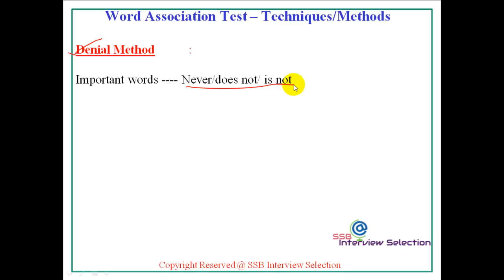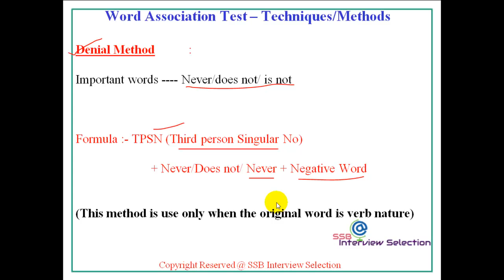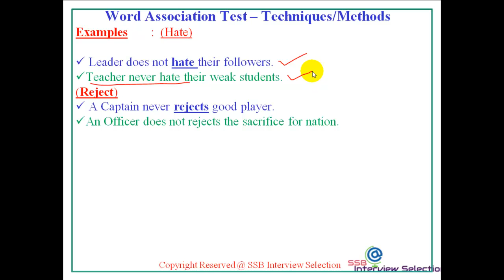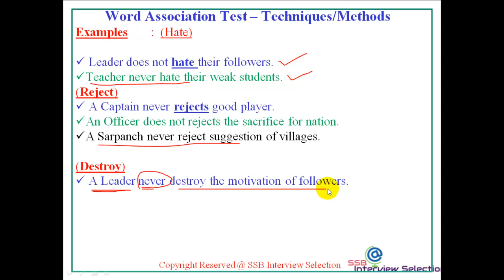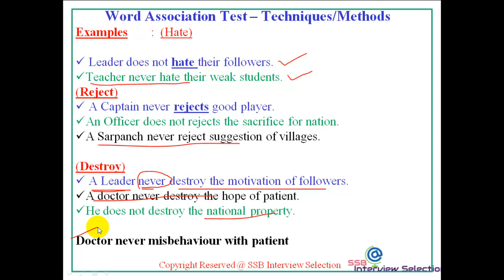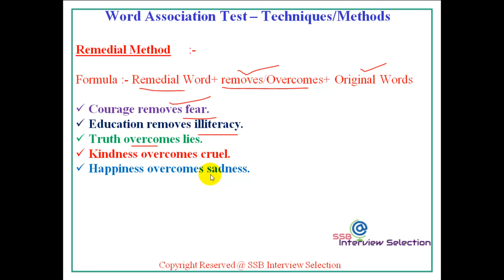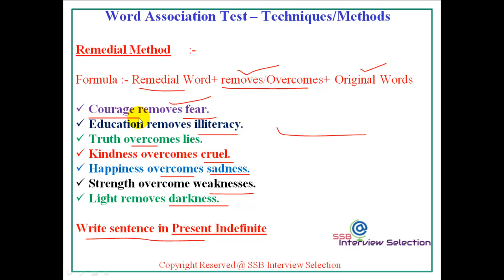Negative Words Techniques & Tips for WAT Word Association Test SSB, SSB Interview Selection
SSB Interview Selection. In this video you will get knowledge about how to write sentence on negative words in WAT (Word Association Test), Negative Words Techniques & Tips  for WAT Word Association Test SSB, SSB Interview Selection